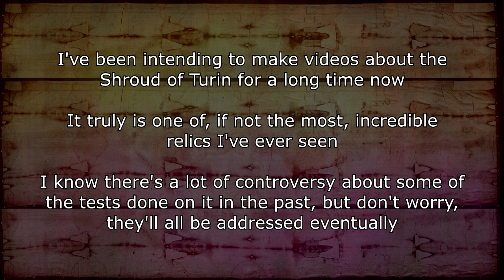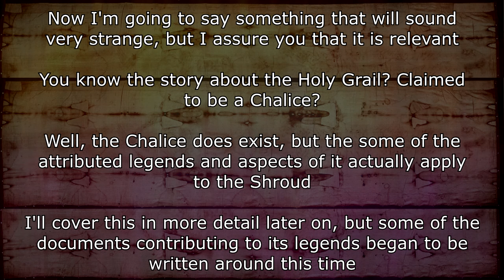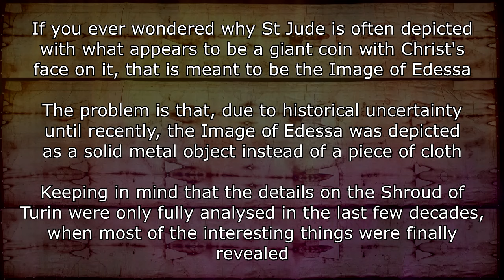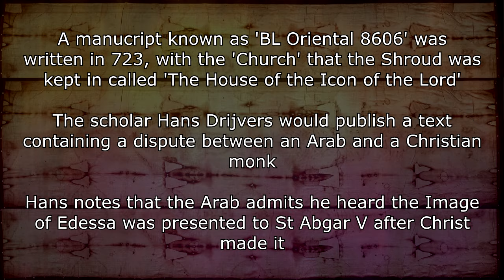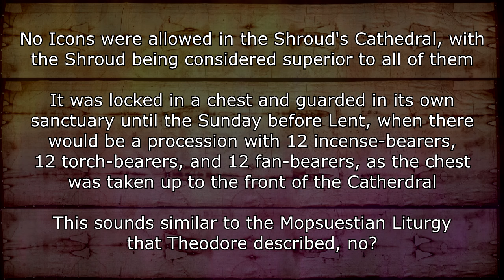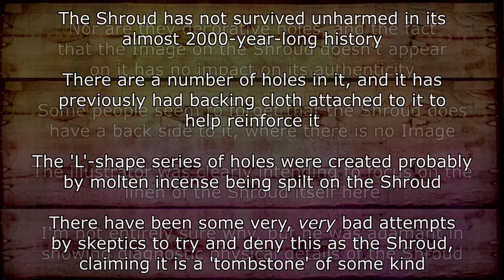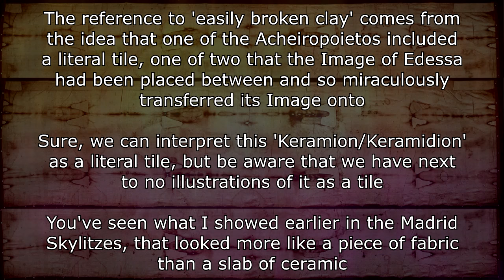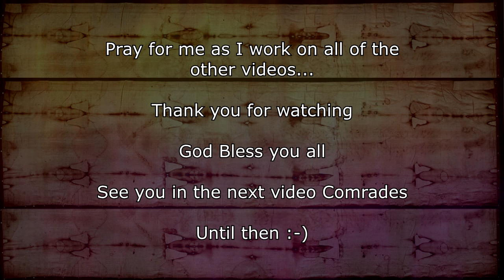Historical References To The Shroud Of Turin Between The 1st — Mid-14th Centuries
After almost a month of research and editing, here is the full video (after almost 23 *HOURS* of rendering). I might break it up into smaller videos in the future if people think this is too long. But it can't be denied that the Shroud of Turin had a significant influence in history.

We have 21 Ecumenical Councils and plenty of smaller Councils, all working to refine the Faith, summed up briefly

There are many memes against the Bible, Christianity and Catholicism, but they're mostly misunderstandings and can be easily refuted